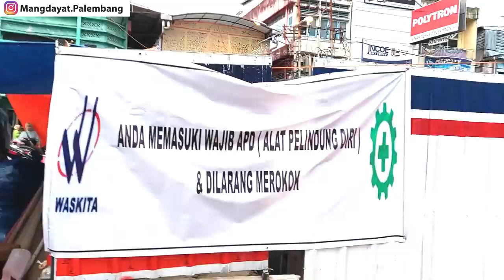Ungkap Fakta Temuan Makam Kuno bertuliskan Arab melayu di Kawasan 16 Ilir Palembang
Ungkap Fakta Penemuan Makam Kuno bertuliskan Arab melayu di Kawasan 16 Ilir Palembang

Viral penemuan tiga nisan kuno di kawasan 16 ilir, Palembang, Sumatera Selatan (Sumsel). Nisan kuno ini ditemukan para pekerja Waskita Karya saat membuat IPAL. nisan kuno yang ditemukan di 16 Ilir itu diperkiraan berasal dari dari abad ke-19 yang menggunakan  aksara Jawi (Jawa - Arab).  nisan  yang ditemukan mirib dengan nisan tipe Demak dan sudah digunakan sejak masa Ki Gede Ing Suro.